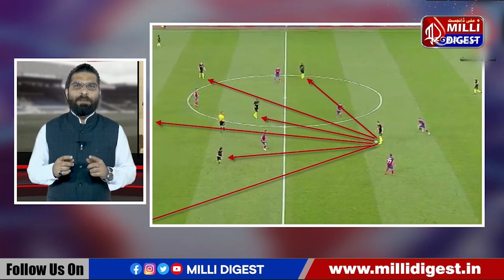Special Story : Father Of Indian Football Syed Abdul Rahim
Milli Digest Urdu is an exclusive Urdu news channel on YouTube which streams news related to common topics such as war, government, politics, education, health, the environment, economy, business, and entertainment, as well as athletic events. It gives the complete coverage of the nation with special emphasis on Karnataka.
Latest news and current affairs videos with an impartial prospective. Keep updated on all the latest videos from the MILLI DIGEST .